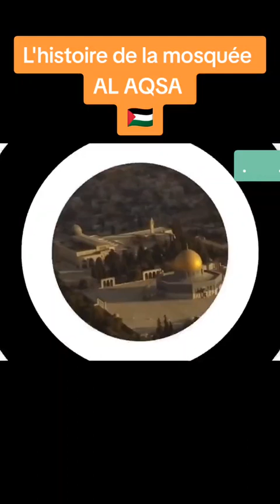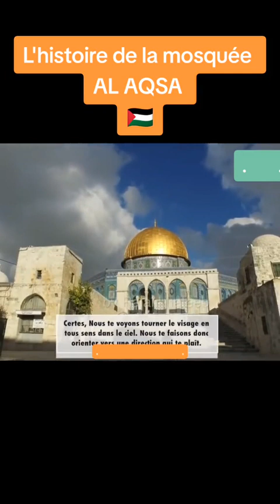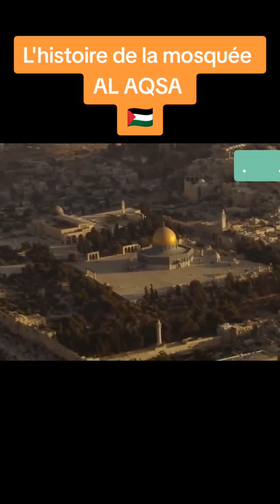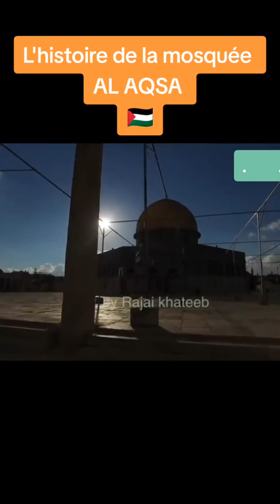Histoire, Mosquée AlL AQSA